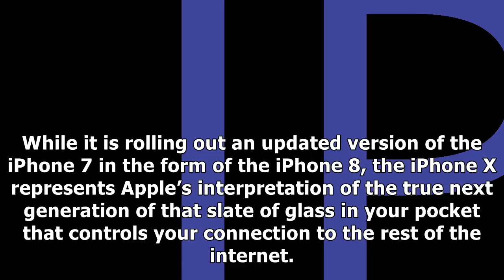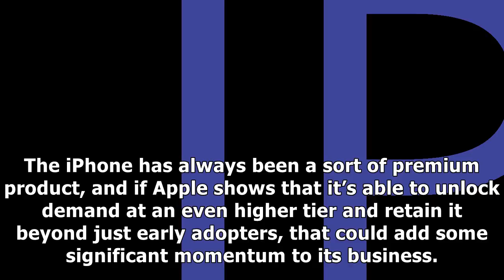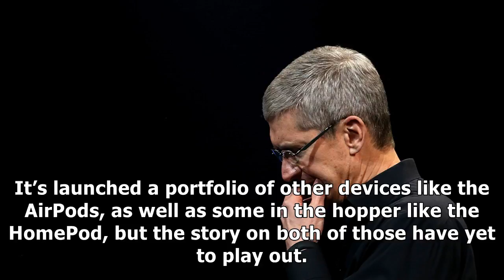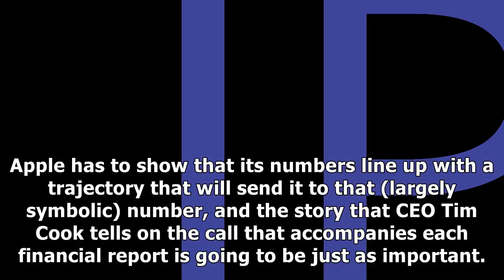Apple’s bid to become a $1 trillion company starts this week